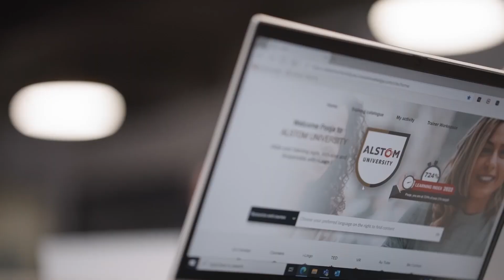Egypt Railway Academy